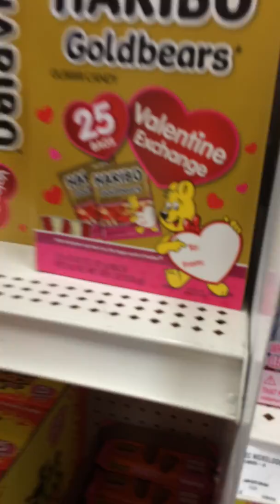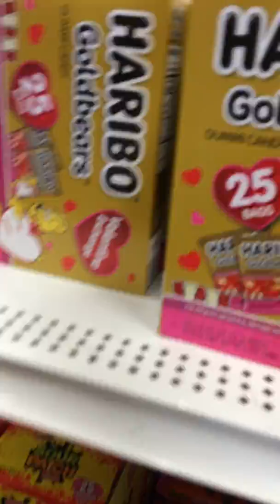Shopping with my sister! 👯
Camera issues while we were shopping 😱